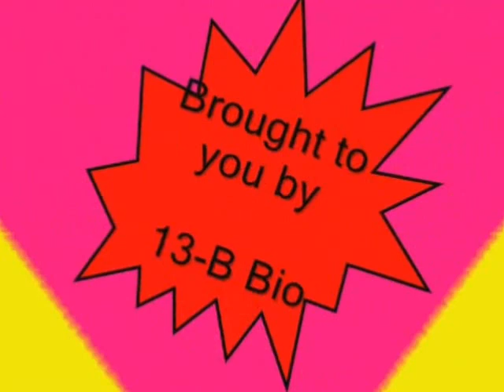Drama II - Royal College Panadura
Royal College science day